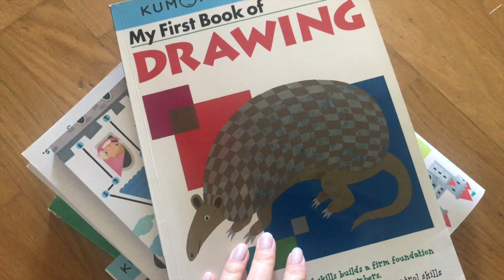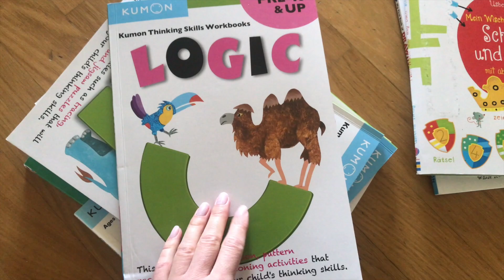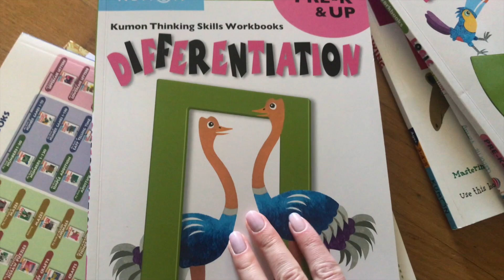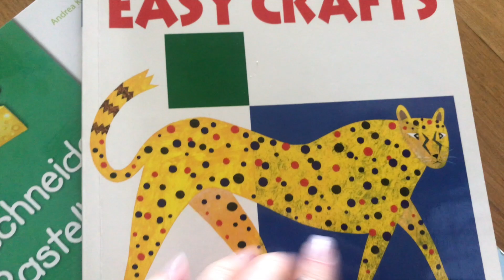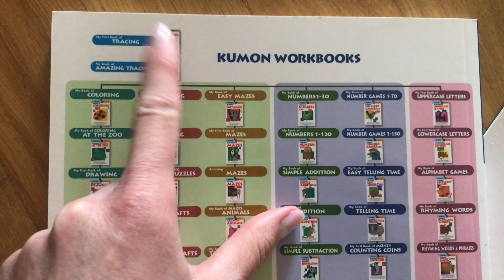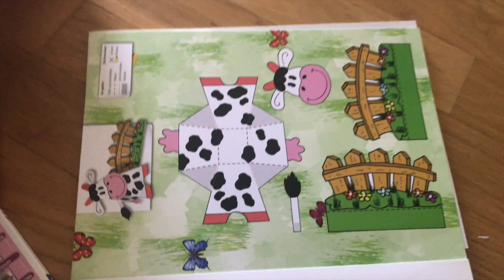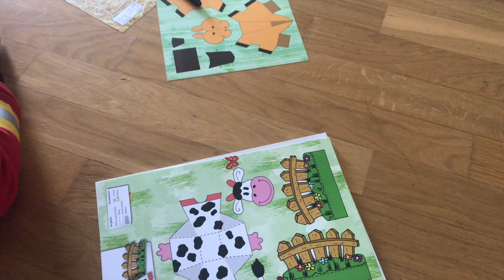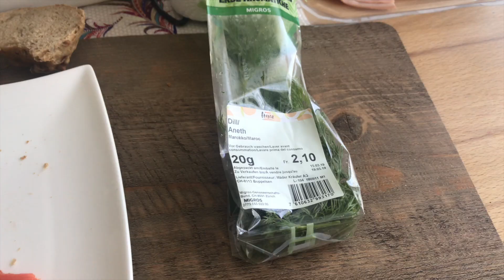мое свадебное платье /// развивающие тетради /// новые паспорта для детей